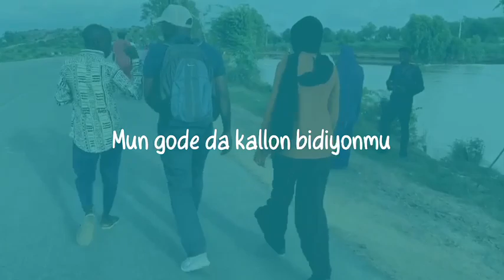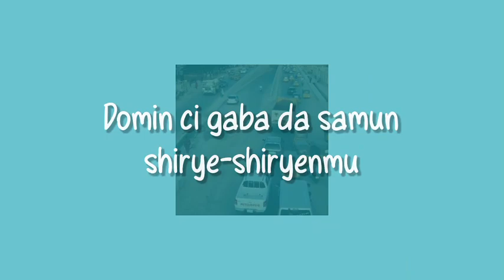Rashin gaskiya ya sanya Yan Gandujiyya ba sa son a yi adalci - Ali Muhammad Bichi